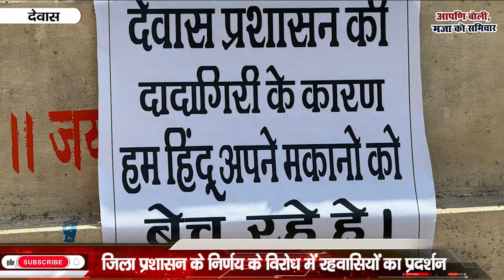UJJAIN न्यूज़ मालवा/NEWSMALWA 24 फरवरी 2024, शनिवार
मोबाइल टॉवर का चोर आया पुलिस का घेरा में…गाड़िया का चोर हाल तक पड़िया फेरा में…पोया का पैकिट में निकली मरिया चूया की लाश…उज्जैन का टेशन के भव्य बनावा की पूरी होएगा आस…ओर बी नरा समिचार है इना बुलेटिन का माए…देखो तो सई…मजा नि आए तो पईसा वापस।